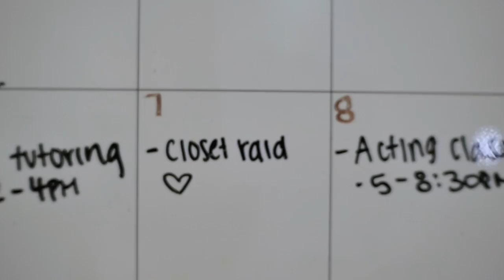Jordyn Taylor - Closet Raid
To win the crop top you must:
2.leave a comment telling me what your favorite thing in her closet is
3.give the video a thumbs up
4. follow @jazminwhitley and @Jordynttaylor_ on IG

GOOD LUCK!! I will contact the winner Sept 14th

Video + editing by Danny Garcia